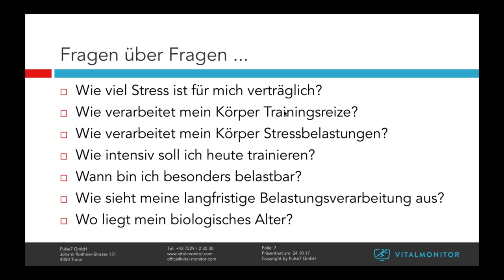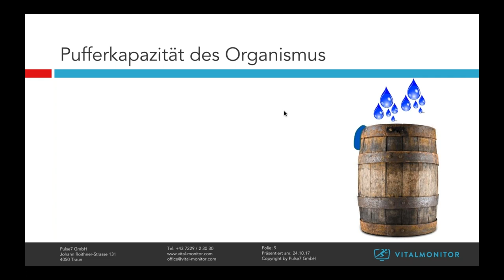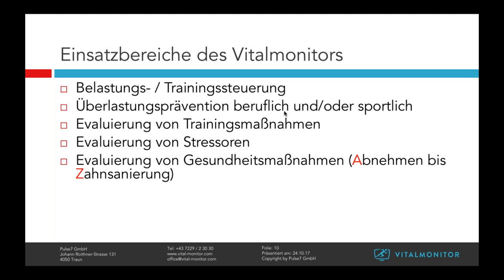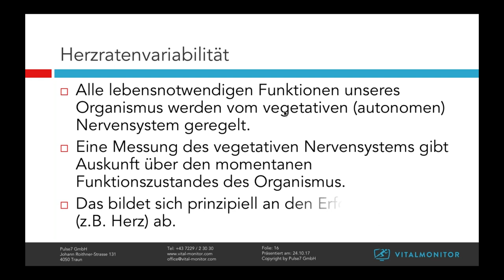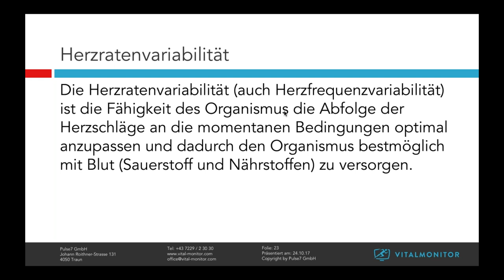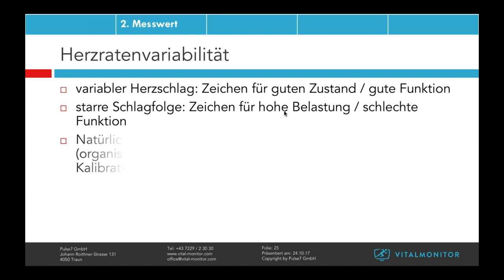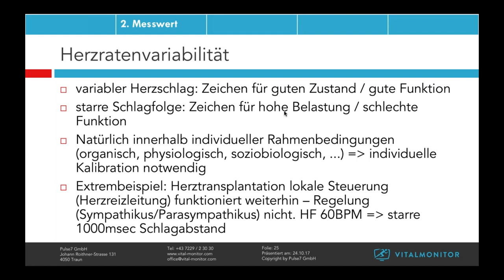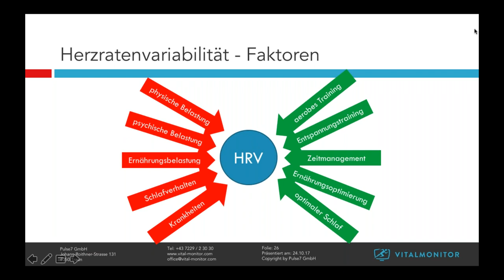Vitalmonitor Webinar - Basiswissen HRV (Herzratenvariabilität)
Wie und für welche Zwecke wird der Vitalmonitor eingesetzt und wofür verwenden wir die Herzratenvariabilität? Welche Faktoren beeinflussen die HRV?